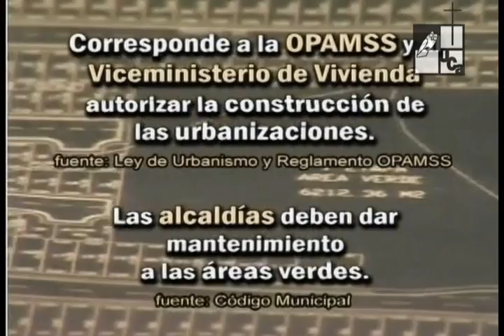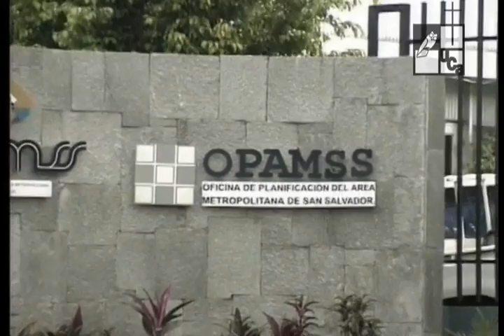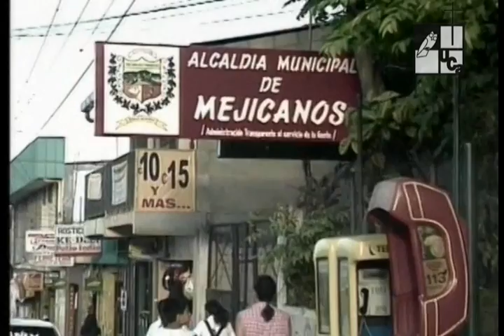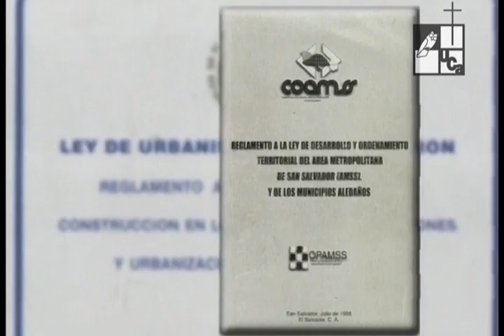Zonas verdes habitacionales (2003)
Emisión: 15 de junio de 2003
El reportaje aborda la problemática que sufren las colonias más populosas de San Salvador ante la falta de zonas verdes. Además, se indagó sobre el marco legal el cual autoriza la construcción  de colonias con sus respectivas zonas verdes las cuales tienen como finalidad servir como áreas de recreo y ambientación para los ciudadanos.